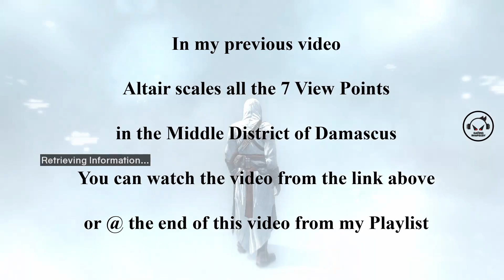Assassin's Creed - Jubair Investigation Part 1 (Memory Block 5)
Altair speaks to the Rafiq of Damascus to start his investigations which helps him gain information on Saladin's Chief Scholar, Jubair.

This video is part 1 of the investigation on Jubair where in Altair sits on a nearby bench to Eavesdrop some information on Jubair that are spoken by 2 of his Loyalists.